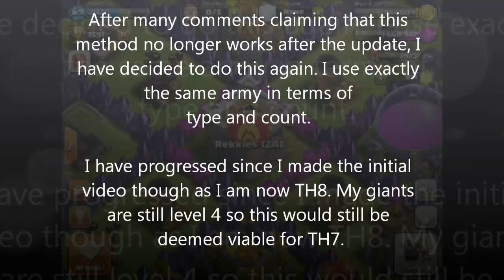Clash of Clans | P.E.K.K.A'S Playhouse v3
Clash of Clans | P.E.K.K.A'S Playhouse v3, after April update